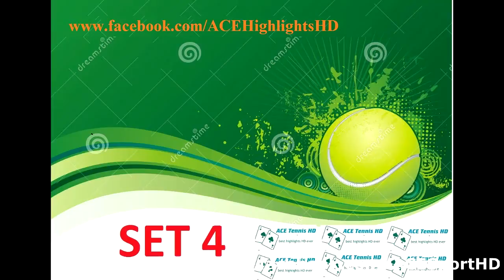Roger Federer vs Novak Djokovic 2016 Highlights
Roger Federer vs Novak Djokovic 2016 Highlights - Professional Tennis